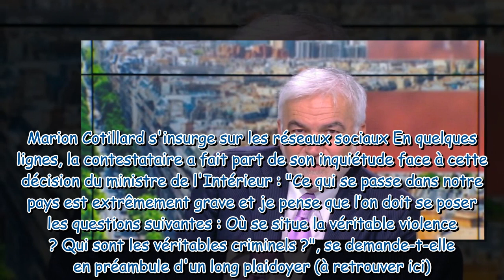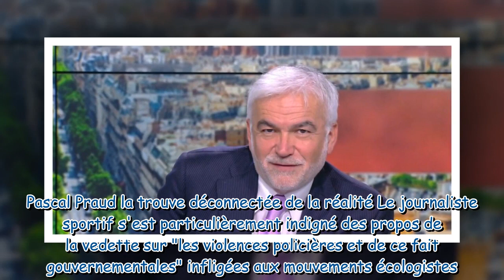"C’est une caricature !" : Pascal Praud dézingue Marion Cotillard après ses propos sur "la dérive" d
"C’est une caricature !" : Pascal Praud dézingue Marion Cotillard après ses propos sur "la dérive" du gouvernement en matière d'écologie